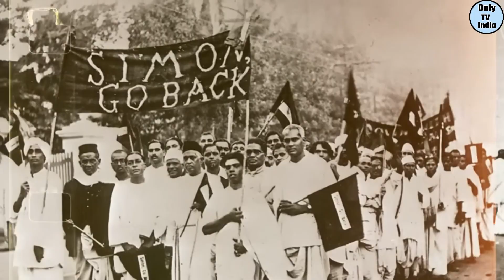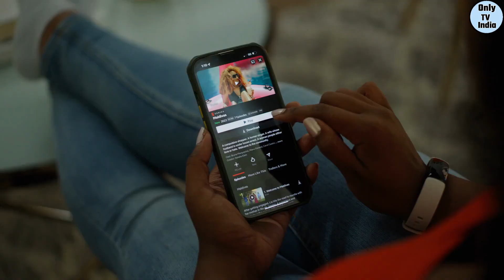14 अगस्त 1947 की उस काली रात को ऐसा क्या हुआ कि सब कुछ बदल गया? What happened on that night of 14 A.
14 अगस्त 1947 की उस काली रात को ऐसा क्या हुआ कि सब कुछ बदल गया? What happened on that night of 14 A.
हमारे चैनल पर डाली गयी हर विडियो की जानकारी इन्टरनेट एंड सोशल मीडिया से ली गयी है हम किसी खबर या जानकारी की पूरी तरह से सही होने का दाबा नहीं करते